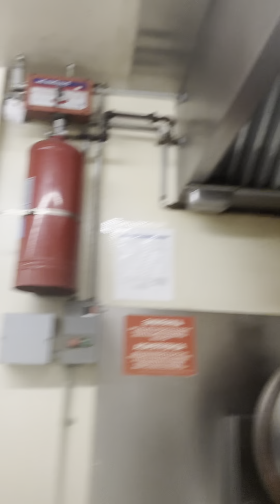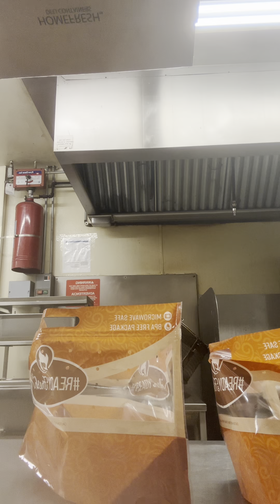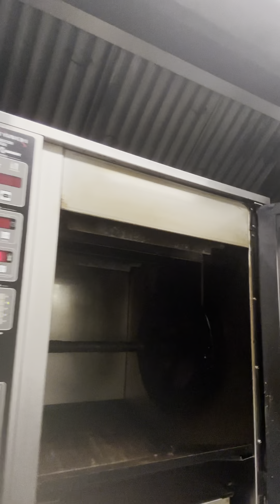Part 1: my job - this will make me a happy camper!